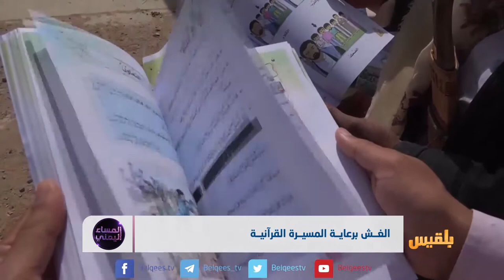الغش برعاية المسيرة القرآنية | تقرير: منصور النقاش